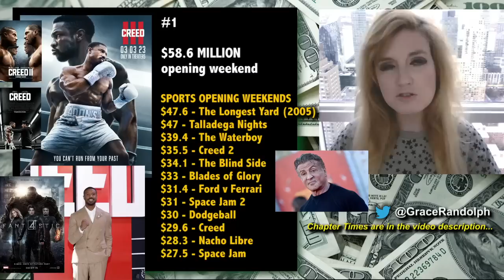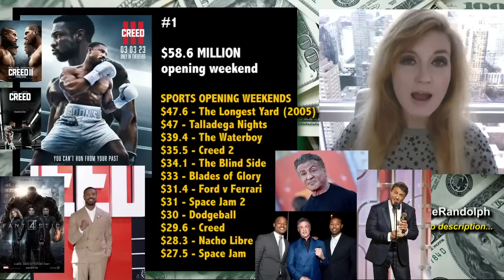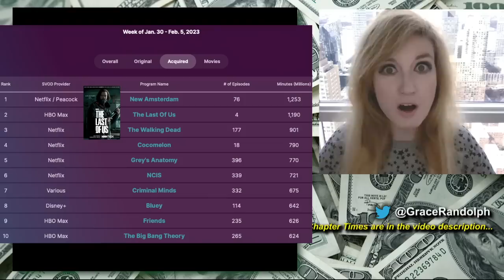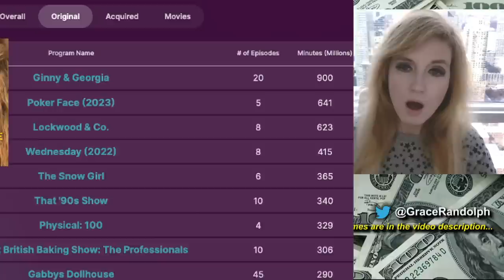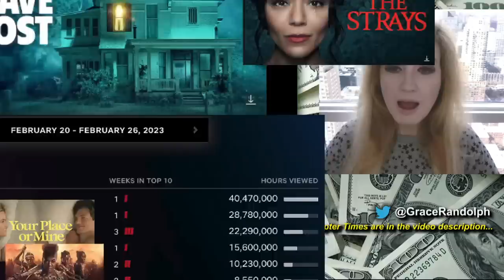Creed 3 Box Office, Quantumania Suffers ANOTHER BIG DROP, The Last of Us Nielsen Ratings Update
Creed 3 Box Office today! Jonathan Majors! Quantumania Marvel MCU! The Last of Us Nielsen Viewership! Top Ten Box Office & Top Ten Streaming today!

Creed 3 Box Office today! Beyond The Trailer host Grace Randolph's reaction and breakdown of the opening weekend for Creed 3 with Michael B Jordan, Jonathan Majors and NO Sylvestor Stallone! Quantumania looks to be a huge flop for Marvel MCU! The Last of Us Episode 3 surges! Nielsen ratings aka viewership plus a look at Netflix, Disney Plus, Apple TV, HBO Max, Peacock and more! Share your own reaction to Creed 3 vs Quantumania box office!  And be sure to make Beyond The Trailer your first stop for movie and entertainment news here on YouTube today!

CHAPTER TIMES
Stallone - 00:00
Creed 3 - 1:50
Jordan and Majors - 5:23
Top Three Movies - 9:17
Theaters vs Streaming for Creed - 10:05
Quantumania 3rd Weekend - 11:40
Overall Top Ten - 14:38
Nielsen Ratings - 15:14
Netflix - 17:52
iTunes - 18:40
This Coming Weekend - 19:15